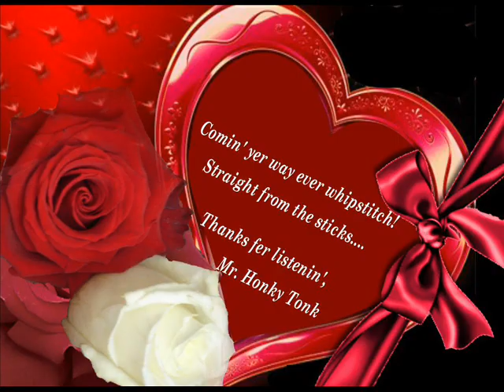Too Young To Understand Delmer Sexton